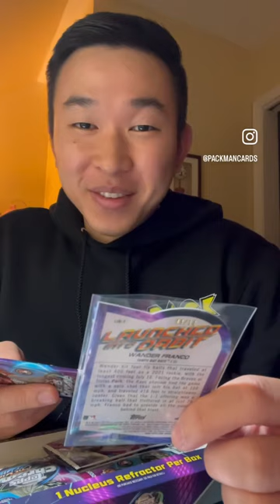My reaction pulling the Wander Franco /10 (wait for it 🤣)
I opened a hobby box of the new 2022 Topps Cosmic Chrome Baseball and pulled a MONSTER Wander Franco rookie card! Thankfully, I was recording and caught my (delayed) reaction!

I’ll have various football and basketball retail products, free giveaways, random NBA basketball trading card hobby pack openings, episodes of Packs In Paradise, 2022 Panini Prizm Football, 2022 Contenders Football, 2022 Donruss Optic Football, 2021-22 Eminence, 21-22 Flawless, 2022-23 NBA Hoops, 2021-22 Prizm Basketball (Tmall/Lucky Envelope), 21-22 Immaculate, 21-22 Mosaic, 22-23 Donruss, 22-23 Prizm Draft Picks, repack reviews, spending challenges at card shows, some big mail days, beginner collector tutorials/how-to's, sports card investors / investing content, and much more in the near future! I buy all my boxes from Panini Direct (their site & app), my LCS (local card shop), and online retailers/sellers.